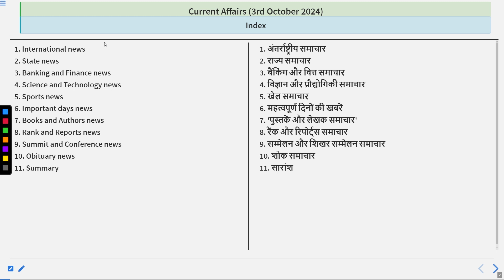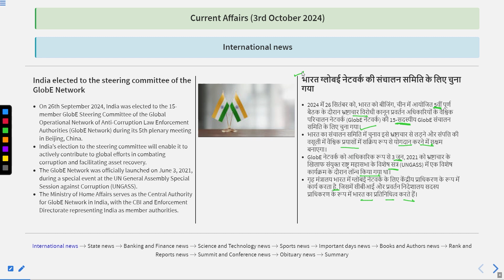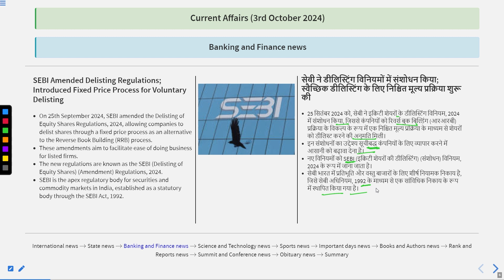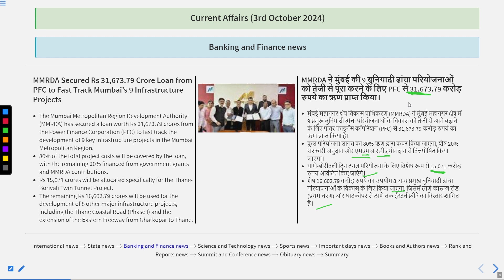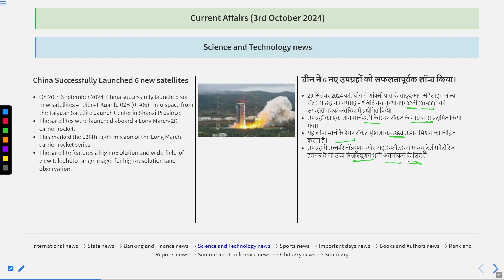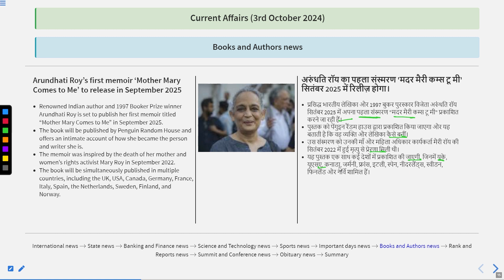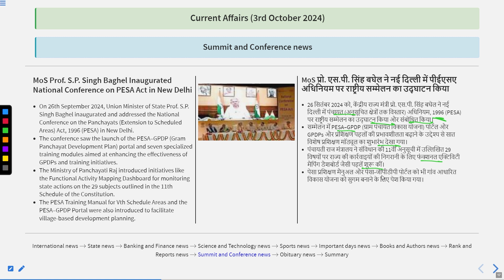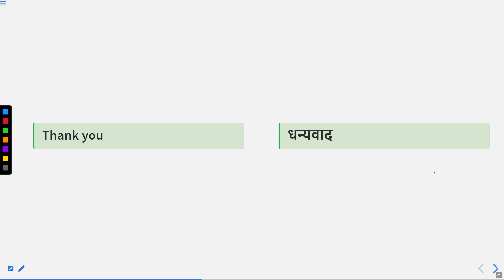Current Affairs of 3 October 2024 (Bilingual)